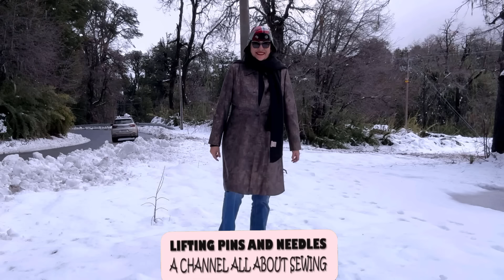Come fabric shopping with me in Santiago, CHILE. A splash in the snow & more!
Hello friends! come join me for a fun fabric shopping trip in Santiago, Chile. Also, a visit to the snow! I'm also sharing all the wonderful fabrics I found and some me-made outfits in the wild. I will be back home in Brazil in a few days :)

Let’s Connect!
**For viewers** (only general enquiries please. I don't offer free or paid individualised one-on-one consulting for patterns and fitting)